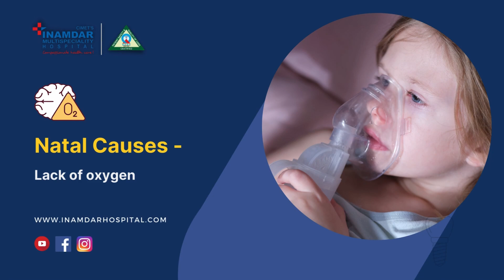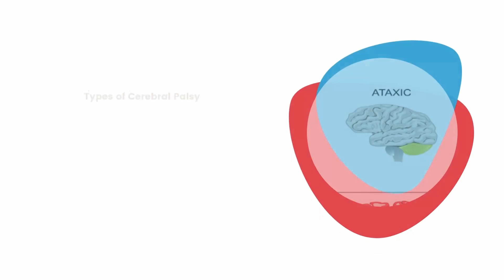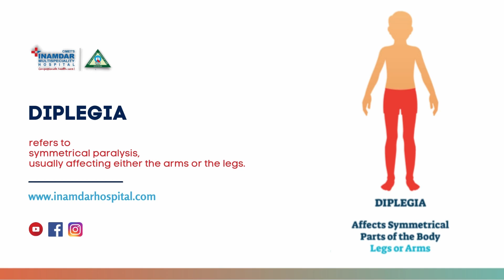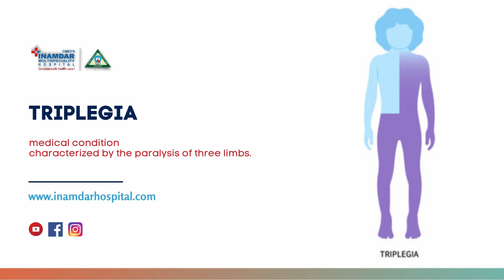बच्चो में Cerebral Palsy क्या होता है? | Pallavi Sharma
Pallavi Sharma - Certified Occupational Therapist at Inamdar Hospital
 जानिए क्या सेरेब्रल पाल्सी का इलाज संभव है?
00:08 सेरेब्रल पाल्सी क्या है?
एक जन्मजात विकार जो गति, मांसपेशियों की टोन या मुद्रा को प्रभावित करता है।
सेरेब्रल पाल्सी अक्सर जन्म से पहले मस्तिष्क के असामान्य विकास के कारण होता है।
लक्षणों में अतिरंजित सजगता, फ्लॉपी या कठोर अंग और अनैच्छिक गतिविधियां शामिल हैं। ये जन्मपूर्व या प्रारंभिक बचपन में प्रकट होते हैं।
दीर्घकालिक उपचार में शारीरिक और अन्य उपचार, दवाएं और कभी-कभी सर्जरी शामिल होती है।
00:23 सेरेब्रल पाल्सी के कारण
1) Prenatal Causes
2) Natal Causes
3) Postnatal causes
01:20 Symptoms of Cerebral Palsy
1) Rigid Body
2) Muscle Tightening
3) Floppy or Loose Muscle Tone
01:59 Types of cerebral Palsy
1) Spastic Cerebral Palsy
2) Athetoid Cerebral Palsy
3) Ataxic Cerebral Palsy
4) Hypotonic Cerebral palsy
03:32 Classification of Cerebral Palsy
1) Diplegia
2) Hemiplegia
3) Triplegia
4) Quadriplegia
𝐅𝐨𝐥𝐥𝐨𝐰 Roots to Wings Child Development Center At Inamdar Hospital